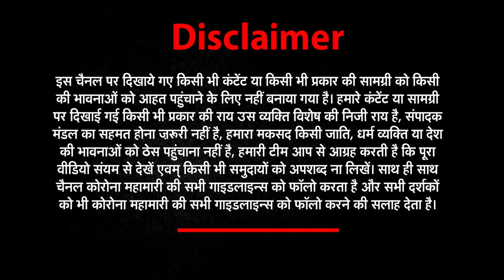उत्तराखंड (Uttarakhand) ऊपरी हिस्से में बारिश में कई शहरों में तबाही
Stuck At Home In Heavy Rains, Uttarakhand With NO Gas, NO Water BUT Still Enjoying The Mountain Life

Uttarakhand: Heavy Rain Trigger Sudden Flow Of Water Stream Into NH Connecting Badrinath